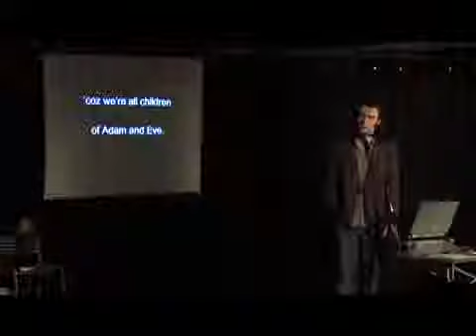'Sounds of the Sixties' (Doggett and Ephgrave)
Glyn and David discuss the playlist of Radio 2's long-running programme 'Sounds of the Sixties', as part of 'Comedy Job Lot' at the Soho Theatre (23.03.09).

Featuring dubious selections from both Elvis Presley and Billy J. Kramer.

For more information on Doggett and Ephgrave (or their comedy club 'Mostly Comedy')